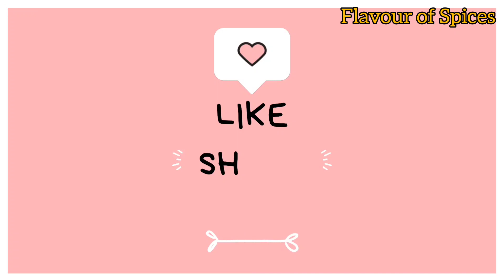Make & Freeze Cheese dryfruits Samosa Recipe By Flavour of spices-Sweet samosa Ramadan Special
Make & Freeze Cheese dry fruits Samosa Recipe By Flavour of spices - Sweet samosa Recipe Meethe Samose (Ramadan Special)

An amazing Creamy & cheesy dry fruit samosa recipe for you.Must try this meethe samosas recipe.Perfect make & store samosa recipe for Ramadan Kareem.

Ingredients:
Almonds : 2tbsp
Pistachios : 2tbsp
Cashew nuts : 2tbsp
Kiri Cheese Cubes : 4-5
Samosa Sheets
For Sugar Syrup:
Sugar : 1cup
Water : 1Cup
Rose Water : 1 tbsp
Green Cardamom : 1
For Flour Slurry:
Flour : 1tbsp
Water for mixing

सामग्री:
बादाम : 2 बड़े चम्मच
पिस्ता : 2 बड़े चम्मच
काजू : 2 बड़े चम्मच
किरी चीज़ क्यूब्स : 4-5
समोसा शीट्स
चीनी सिरप के लिए:
चीनी : 1 कप
पानी : 1कप
गुलाब जल : 1 बड़ा चम्मच
हरी इलायची : 1
मैदा के घोल के लिए:
मैदा : 1 छोटा चम्मच
मिलाने के लिए पानी

اجزاء:
بادام: 2 کھانے کے چمچ
پستہ: 2 کھانے کے چمچ
کاجو: 2 کھانے کے چمچ
کیری چیز کیوبز: 4-5
سموسے کی چادریں۔
شوگر کے شربت کے لیے:
چینی: 1 کپ
پانی: 1 کپ
گلاب کا پانی: 1 چمچ
سبز الائچی: 1
آٹے کے گارے کے لیے:
میدہ: 1 چمچ
مکس کرنے کے لیے پانی
تلنے کے لیے تیل